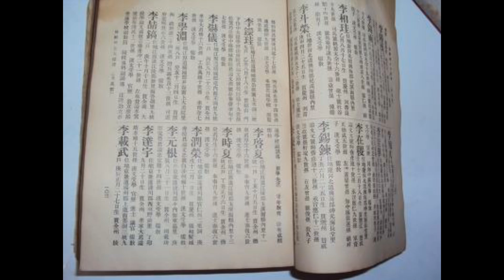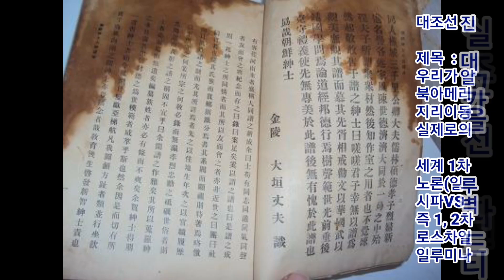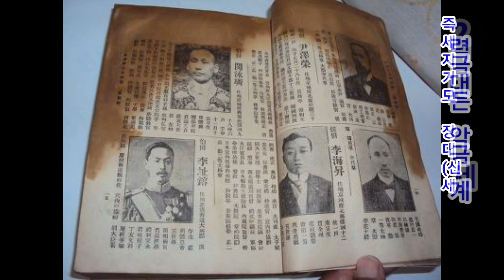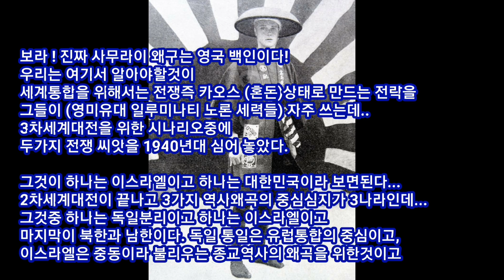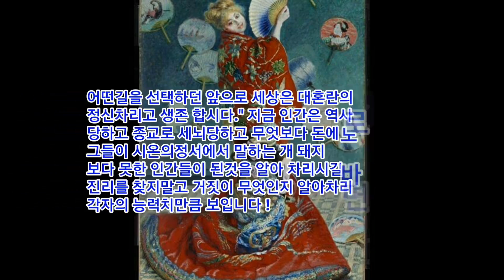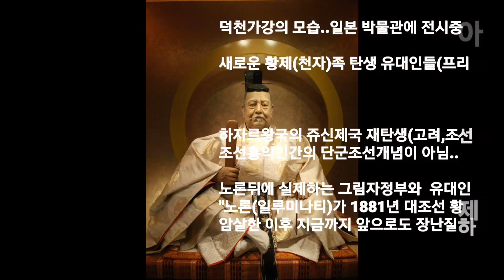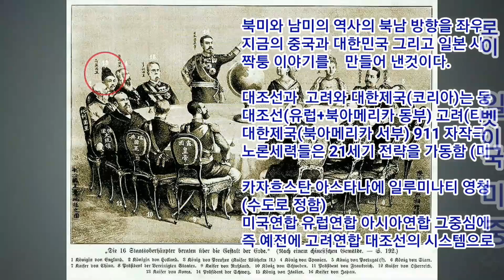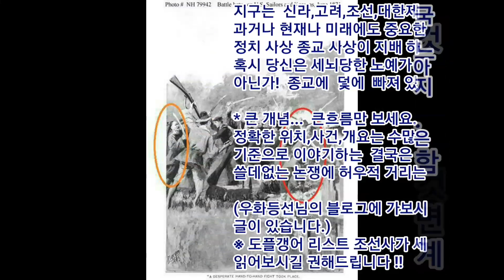한반도 조선은 대조선의 짝퉁 가짜이며, 진짜는 아메리카에 존재한 대조선 ! 이주문서가 있다 ! 업데이트 수정본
☞  쉽게 구독 하고 정보 받아보기(요 아래 주소를 클릭 또는 터치)

★ 진실의 목소리 채널 재생목록 모음

아메리카는 대조선 코리아가 있던 땅이다. 누가 이 진실을 부정 하는가.! 옛날 세계지도에 나타난 한국어를 보면서 영어는 한국어에서 탄생 했다는 수많은 입증 자료를 보여드립니다.

잃어버린 우리 단군조선 민족의 진실역사. 아메리카땅에서 사라진 대조선 코리아는 누구에 의해 사라져야만 했을까요? (특집- 종합편)

석가모니를 영어로 Sakyamuni (사캬모니) 라고 하는데 이 말 자체가 한국어 이다. 그러므로 석가모니 부처님은 단군조선의 후손임이 틀림없다.

아메리카땅에 원래 존재 했었던 고대 인디아의 비행체 비마나 (飛馬羅) 와 나찌독일의 하우니브 는 지구인의 비행기계 이다.!

프리메이슨 일루미나티 영미유대인들 노론세력들이 대조선을 멸망 시켰다 ! 교활한 유대인의 정체를 알아보자 !

태양과 달은 지구 내부에 있다.! 일루미나티들이 우리 인류를 속였다.! 이것을 대조선은 이미 알고 있었다.!!

한반도 조선은 대조선의 짝퉁 가짜이며 진짜는 아메라카에 존재한 대조선 !  이주문서 가 있다 !

한반도 조선은 대조선의 짝퉁 가짜이며 진짜는 아메라카에 존재한 대조선 ! 이주문서 가 있다 ! ( 10분짜리 자막 업데이트 수정본으로 보세요 ! )  여기로 이동

대조선 과 대한제국의 동전에 대해 자세히 알고 싶으신 분은 여기로 이동하세요

대조선의 진짜 이순신 장군 진짜 고종 진짜 명성황후를 보시려면 여기로 이동하세요!

아메리카 대조선의 후신인 대한제국의 한성 서울은 미국의 시카고 였고, 경복궁은 바로 그곳 시카고의 화이트시티에 있었다.!

아메리카 대조선 의 백두산 은 어디인가 ! 그리고 금강산 은 어디인가 ! 아메리카가 진짜 우리 한반도 이다 !

대조선의 궁궐은 9개의 궁궐이 있었으며 경복궁은 전각만 1천개이다.!

대조선 역사의 진실은 진짜 일본인 영미 유대인 세력들이 모두 완전 조작하고 말살하였다.!

대조선 은 미합중국 연방이 탄생하기전에 진짜 아메리카 대연방제국의 대조선 코리아(중국)였다. 이것이 숨겨진 역사의 진실이다.!

인류 문명 발생지와 그 시원의 땅은
아메리카땅이며 그 실체는 단군조선이다.! 그리고 아메리카는 신대륙이 아니라 구대륙이다.!

충격 대조선 도플갱어 인물 세계사는 우리들을 속였다 일루미나티 들이 이미 100 여년전에 컴퓨터에서처럼 한 인물을 복사해서 붙여넣기 한것이다.!

시온의정서(악마의 계획서)는 영미유대가 대조선중국 코리아 멸망과 신세계질서를 실행하기위해 유대일루미나티들이 만든것이다. 그러나 반드시 실패한다.!

화투는 정확하게 아메리카 대조선에서

우리들이 살고있는 이 한반도 땅은 대조선 과 대한제국 땅이 아니며 1875년 까지도 고려 라는 지명을 가진 땅 이었다.!

아메리카 대조선을 공격하고 멸망시킨 진짜 일본은 서양 백인 해적 세력들이다. 그러므로 조선왕조실록의 오랑캐 왜구라는 말은 양키 왜구를 말하는것이다.

아리조나 그랜드캐년에 있는 지하 도시와 자이언트 불상을 미공개 하는것은 아메리카 대조선을 은폐 하기 위함 이다.

아메리카 대한제국 고종황제의 진본 사진이 나타났다. 대한제국의 형성 과정은 대조선 멸망 시점에서 아메리카의 8칸국이 대조선  고종황제를 재옹립 하여 이루어졌다.